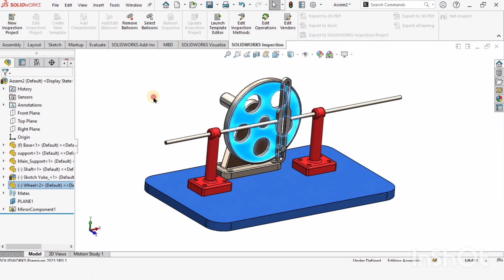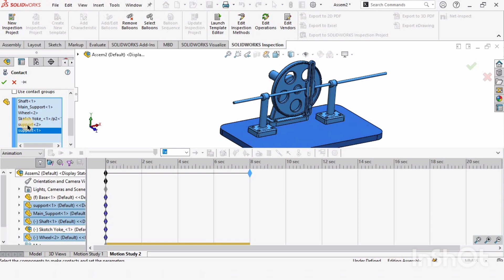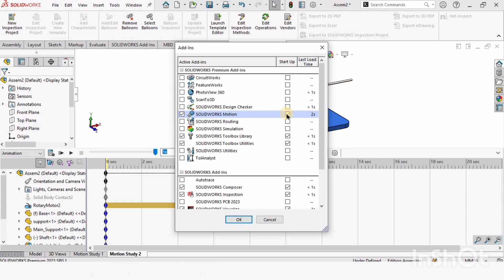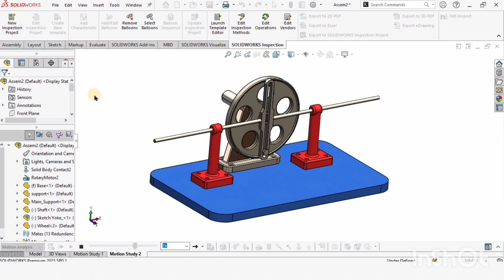Motion Analysis of Scotch Yoke Mechanism of solidworks | Robo CAD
This Video is about Motion Analysis of scotch yoke mechanism. I have already upload 3D Modelling of scotch yoke mechanism in Solidworks.